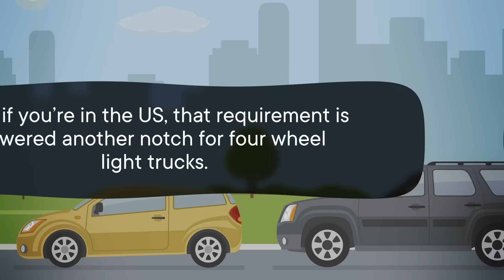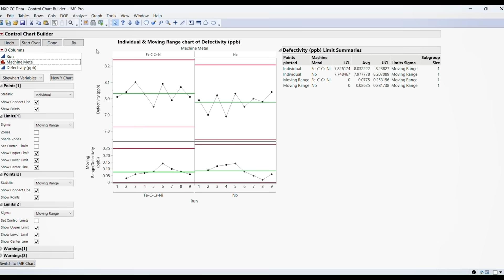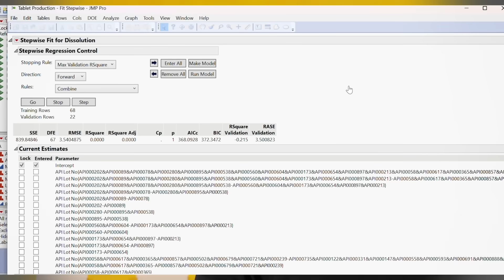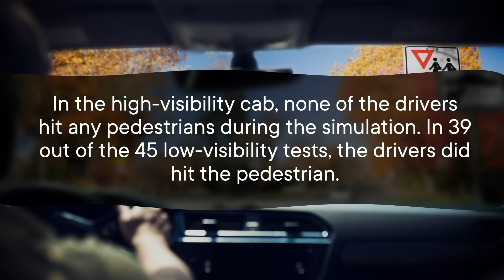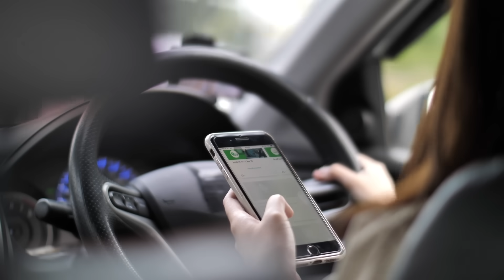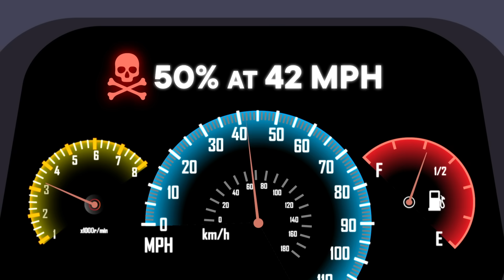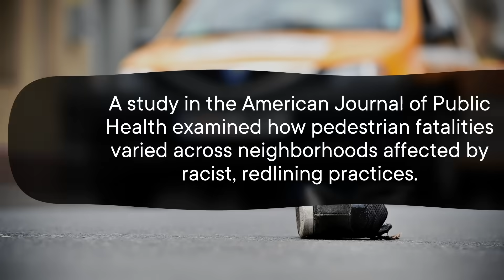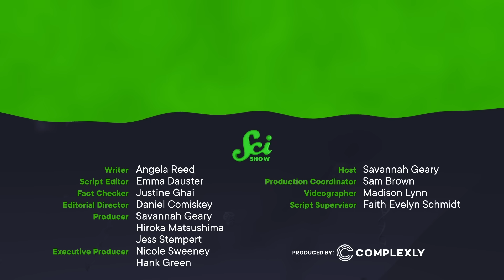Why Do So Many More Pedestrians Die in America?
A huge number of vehicular fatalities are people who aren't in cars at all. Pedestrians are dying more than they used to and more in America than other comparable parts of the world. Here's why.